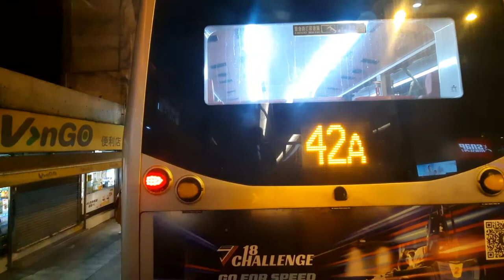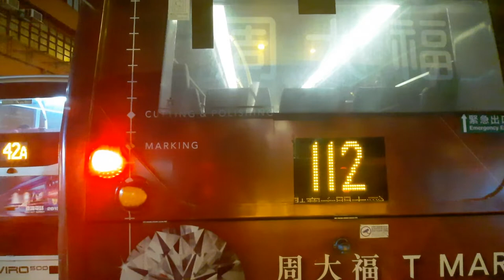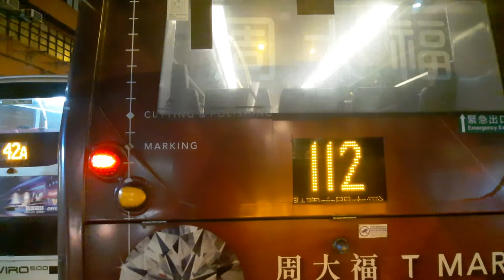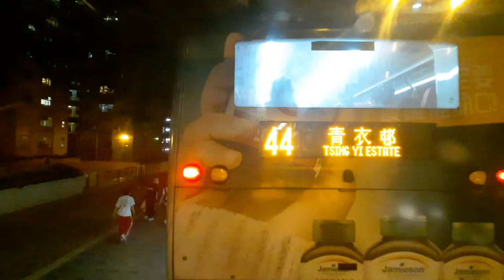九巴 AMNF17 (UM2075)@58X 旺角東站-荔枝角站